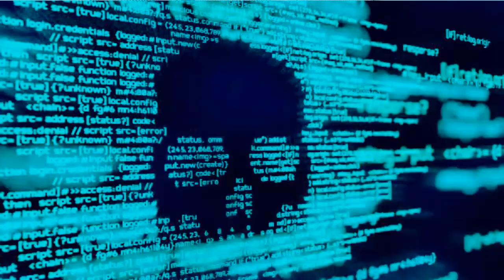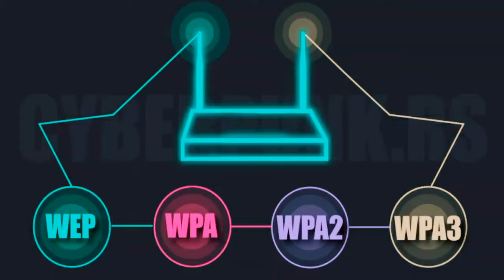Wi-Fi Hack Kaise Kare in 2023 | How To Hack Wi-Fi Explain in Hindi By Adeoga Max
how to view connected wifi password on android phone without root and root method , this video will help you to view any wifi password on your android phone without root and also will show you root method to view saved wifi passowrd in mobile information in hindi.

is video me mai aapko details me aur aasaan tarike se bataya gaya hi kaise aap apne mobile me jo bhi wifi connected hai uska password kaise pata kar sakte hai bina root ke aur root me aapko 2 tarike bataunga jo best aur aasaan hai mobile me wifi ka password janne ke liye

मोबाइल में जो भी वाईफाई है उसका पासवर्ड कैसे जाने ? मोबाइल से कनेक्टेड वाईफाई का पासवर्ड कैसे पता करते है हिंदी में , How To View Saved Wi-Fi Passwords On Android root and without root in hindi मोबाइल में कनेक्टेड वाईफाई का पासवर्ड जाने बिना मोबाइल रूट करे और मोबाइल रूट मेथड से

Wi-Fi Hack Kaise Kare | How To Hack Wi-Fi Explain in Hindi By Adeoga Max 2021

YouTube [ EDITING ]

IN ENGLISH
Follow the step by step as mentioned in the video, if you have any problem, then comment in our comment section or you can message us by going on our Instagram, Twitter or Facebook

IN HINDI...
वीडियो में जैसे-जैसे बताया गया स्टेप बाय स्टेप फॉलो करें अगर आपको कोई प्रॉब्लम होता है तो हमारे कमेंट सेक्शन में जाकर कमेंट करें या हमारे इंस्टाग्राम ट्विटर या फेसबुक पर जाकर हमें मैसेज कर सकते हैं

IMPORTANT INFORMATION

IN ENGLISH

IN HINDI...